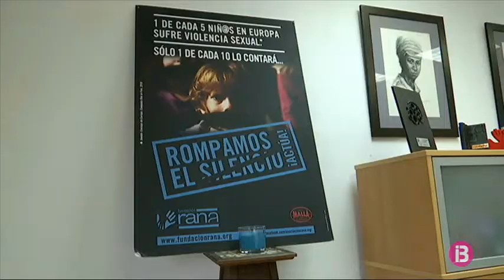La Fundació Rana lamenta el “silenci” davant els abusos a menors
Davant de qualsevol indici: actuar. És el prec que fa la Fundació Rana, la Xarxa d’Ajuda a Infants Abusats, que lamenta el silenci, la negació dels fets, l’emmascarament davant els possibles abusos sexuals a menors.

Això arran de l’estudi fet per la Fundació Anar, en el qual destapa que l’abús sexual a menors s’ha multiplicat per quatre en els darrers 12 anys a Espanya, on cada any es fan més de 1000 notificacions.

Segons l’Oficina Balear de la Infància i l’Adolescència, Balears és la primera comunitat autònoma en notificacions per abusos sexuals. Durant l’any 2019, només a Mallorca es van valorar 361 persones menors d’edat.

Aquesta xifra es deu en bona part a la molt important tasca de formació, prevenció i sensibilització de diferents professionals i entitats de les Balears. Entre elles, precisament, Rana.

En quatre de cada cinc casos, no hi ha marques físiques, cosa que sens dubte en complica la detecció, i exigeix aquesta ràpida actuació davant qualsevol indici d’abús.